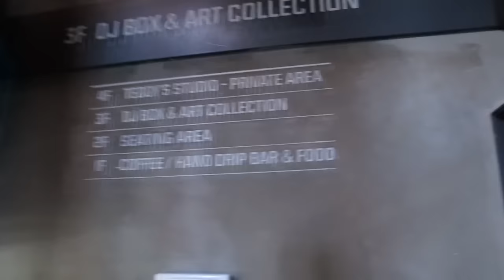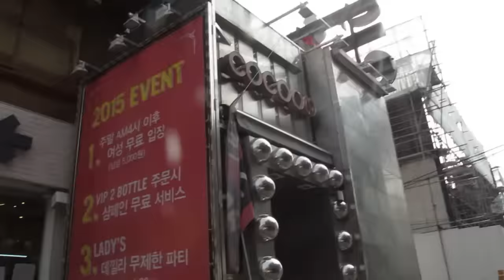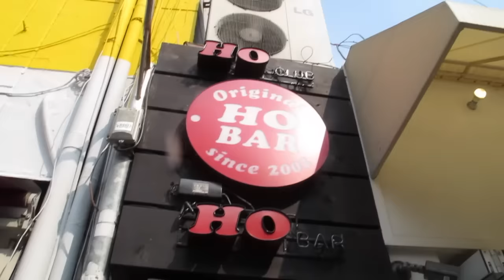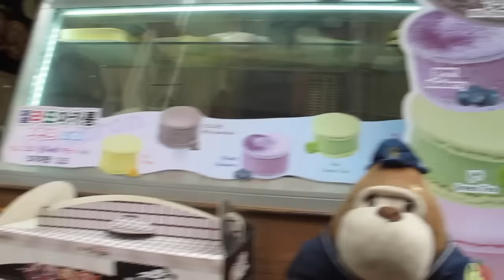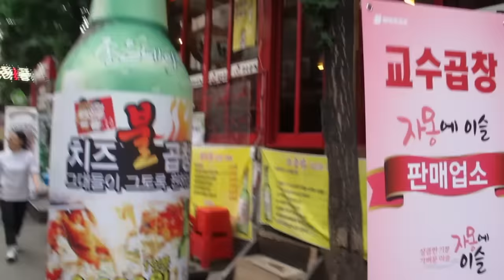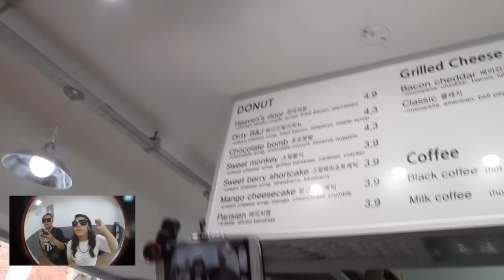TOUR POR COREA: Hongdae (Korea Virtual Tour) [홍대 투어] ♥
Hongdae es uno de los vecindarios más populares y jocosos de Seúl, siempre tiene algo para todos: restaurantes, bares, tiendas, cafés, arte, música, entretenimiento, etc. Hoy los llevamos a dar la vuelta por este que es uno de nuestro lugares favoritos en la ciudad. ¡Acompáñenos! :D

¡Hola!

G+D